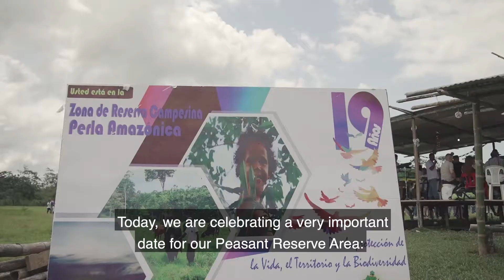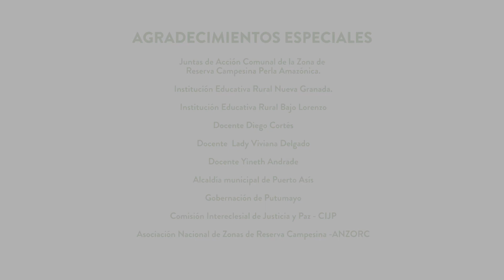Perla Amazónica: 19 años celebrando la vida y la biodiversidad